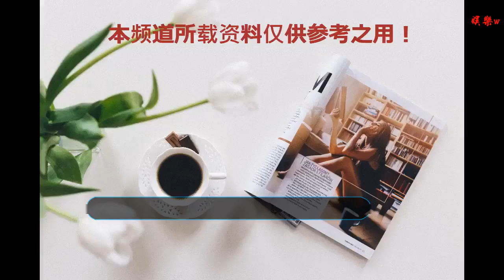TWICE、秀智、GOT7出席AAA頒獎典禮！周子瑜病愈回歸，優雅現身！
谢谢！

      原標題：TWICE、秀智、GOT7出席AAA頒獎典禮！周子瑜病愈回歸，優雅現身！

韓國《2018亞洲明星盛典》（AAA頒獎典禮）在今天（28日）盛大舉行！這場亞洲娛樂盛典吸引了大批偶像藝人出席：包括TWICE、秀智、李宣美、GOT7、AOA等等~其中TWICE無疑是最引人注目！9位團員延續著近段時間的“成熟”路線，換上了各種時髦服飾，將完美身材展現得淋漓盡致！與向來以“火辣”著稱的“李宣美”照相輝映！而近幾天一直飽受“生病”困擾的周子瑜，這一次也是病愈回歸。只見她穿上白色禮服，優雅現身！并且還高調站在C位，吸引了全場的鏡頭！

《AAA頒獎典禮》在韓國演藝圈頗具盛名，許多大牌明星都會現身為活動捧場！而就在剛剛下午1點左右，大紅紅地毯活動正式開啟！其中剛組隊不久的新人女團“IZ*ONE”以全黑的服飾率先亮相，之后人氣火爆的“AOA”也步入紅毯~而“雪炫”自然成為團隊中的焦點！不過平時愛秀身材的雪炫，今天卻優雅了不少，僅穿上了一身黑色連身長裙，全身包得嚴嚴實實！反而是大美女“宣美”依舊作風大膽！只見她以一身低位連身黑裙火辣現身，在鏡頭前還擺出一副楚楚可憐的表情，讓人流連忘返！

除此之外，24歲“國民初戀”裴秀智今天也十分驚艷，她穿上了一件深V吊帶裙，小露性感！而近日一直風波不斷的“MAMAMOO”也亮相舞臺，有一位網民昨天發文炮轟MAMAMOO團員丁輝人，稱她的父親將其害得家破人亡，而且還玩起了失蹤，所作所為完全就是一個“騙子”！文章引來外界強烈關注，連MAMAMOO所屬經紀公司也緊急發文解釋...不過今天丁輝人卻似乎不受影響，紅毯上的她嫻熟得擺著pose，笑容滿面的樣子看起來心情不錯。

另外，GOT7、TWICE也作為“重量嘉賓”現身舞臺！其中備受關注的周子瑜，她在上周六突然缺席了簽售會，后來JYP公司更是證實“子瑜必須休養，所以不得已缺席”這讓粉絲們十分擔心！不過今天周子瑜也病愈回歸了！而且與TWICE其他8位成員不同，周子瑜今天并沒有一起走“火辣”路線，而是以一身白色沒膝禮服優雅現身！站在隊伍最前面的她，吸引了全場媒體的目光！而子瑜看起來臉色紅潤，氣色還不錯，這也讓粉絲們長舒一口氣：“女神要好好保重身體！”、“吃好睡好~不要太累哦~子瑜寶寶！”、“子瑜加油！TWICE加油！”...